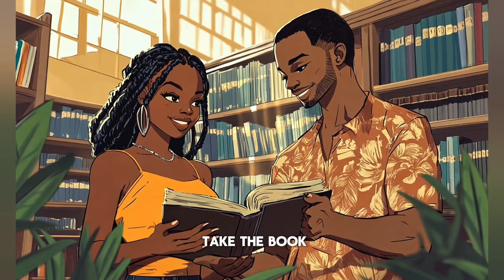He MET a SPIRIT in the NIGHTCLUB (part 2)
“Amaka’s Gift”  is the second part of the story 'He met a SPIRIT in the NIGHTCLUB', a captivating African tale that explores the journey of a young woman with extraordinary spiritual powers. As Amaka navigates university life, she struggles to conceal her abilities while finding love and uncovering the deeper mysteries of her family’s past. This story invites readers to dive into the rich tapestry of African heritage, magic, and the quest for belonging.

(Ancient African stories. Nigerian Fairy tales. Native African Tales.

Hot African Tales
Fade Stories
African Echoes By Enkay
Amaka's Folktales
African Tales By Kamma
African Folktales With Elle
Charie's Tales
African Tales
PicStories
African Folktales With Jen
Nne's Folktales
EL FOLKTALES
lya Agba's Epic Tales.
Fuhad Tales
Amaka's Folktales
Obianuju's Folklore
AfroBee Folktales